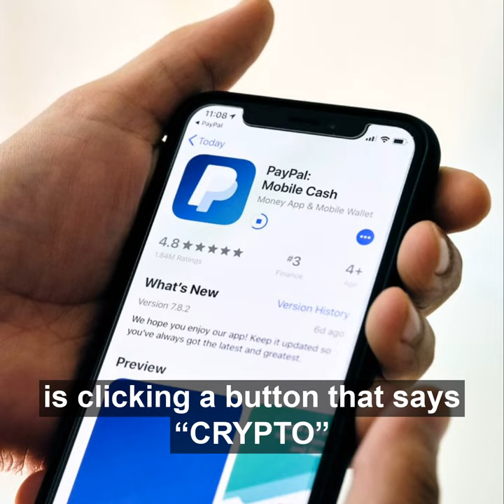PayPal Cryptocurrency Exchange ~ now trading BTC and ETH